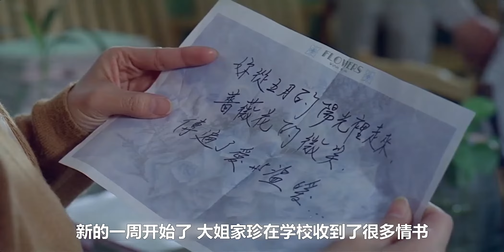“舌尖上的中国”电影版，这是一部让人一直咽口水才能看完的电影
《饮食男女》是由李安执导，郎雄、吴倩莲、杨贵媚、王渝文主演的剧情片，于1994年8月3日在美国上映。该片讲述了妻子去世多年的老朱和三个女儿在家庭生活中的观念冲突和各自的情感故事。